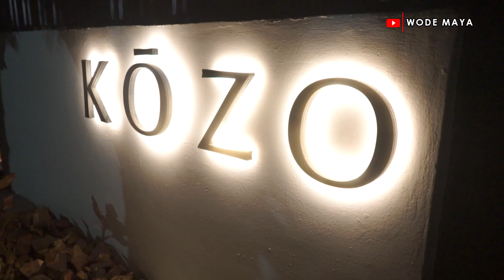We Moved from America To Ghana To Invest Because Of Wodemaya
We are in Ghana & In this video Wodemaya meets his Youtube subscribers that came to Ghana after consuming alot of his content